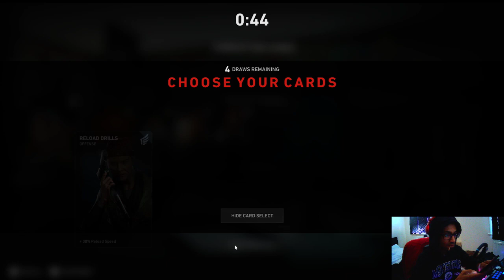Back For Blood Open Beta 2